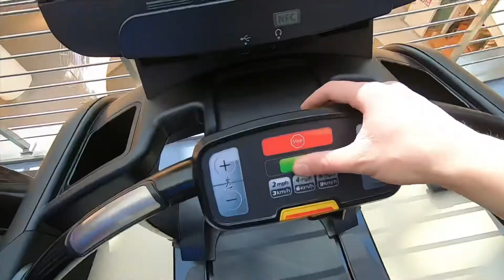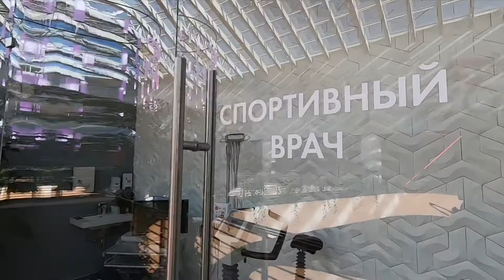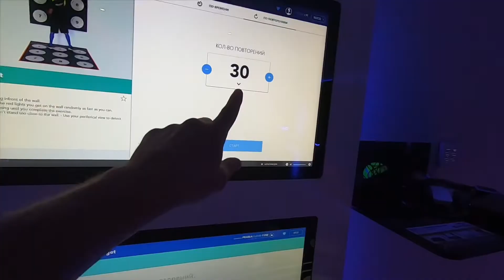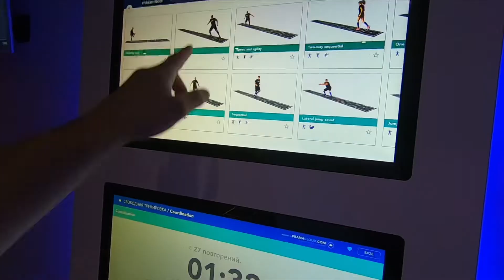Фитнес будущего или понты? Crocus Fitness Кунцево.